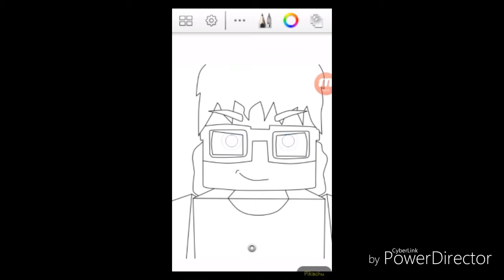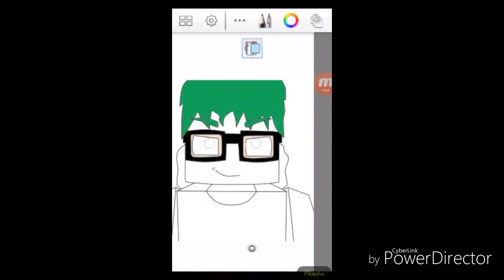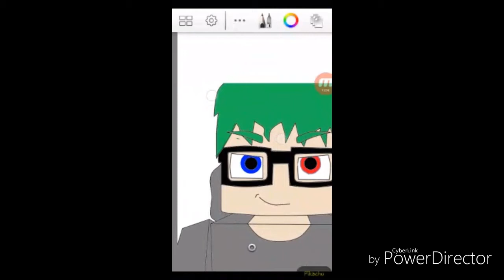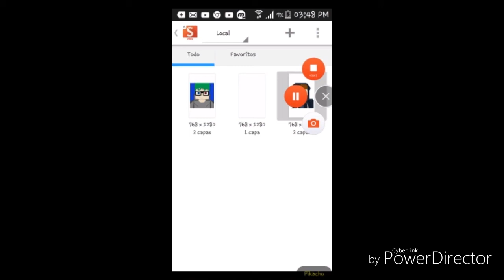Hago dibujos!!!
Requisitos
*Estar suscrito
*Hacerme una promo
*Ser activo